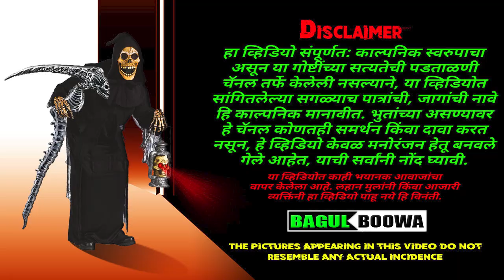३ थरारक अनुभव | Marathi Bhaykatha | Marathi Horror Story | Marathi Ghost Story | Bagulboowa Story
हा व्हिडियो संपूर्णत: काल्पनिक स्वरुपाचा असून या गोष्टींच्या सत्यतेची पडताळणी चॅनल तर्फे केलेली नसल्याने, या व्हिडियोत सांगितलेल्या सगळ्याच पात्रांची, जागांची नावे हि काल्पनिक मानावीत. भुतांच्या असण्यावर हे चॅनल कोणतही समर्थन किंवा दावा करत नसून, हे व्हिडियो केवळ मनोरंजन हेतू बनवले गेले आहेत, याची सर्वांनी नोंद घ्यावी.

या व्हिडियोत काही भयानक आवाजांचा वापर केलेला आहे. लहान मुलांनी किंवा आजारी व्यक्तिंनी हा व्हिडियो पाहू नये हि विनंती.